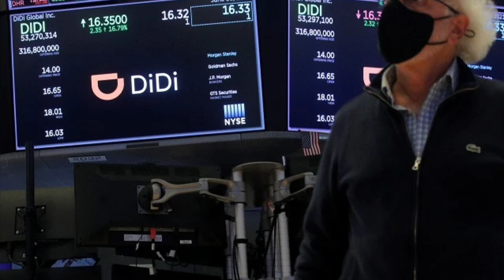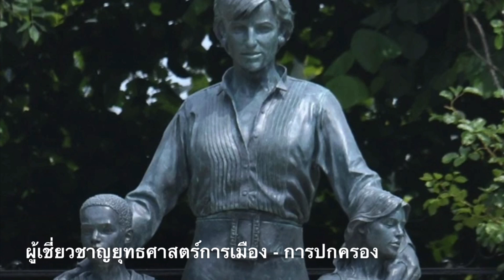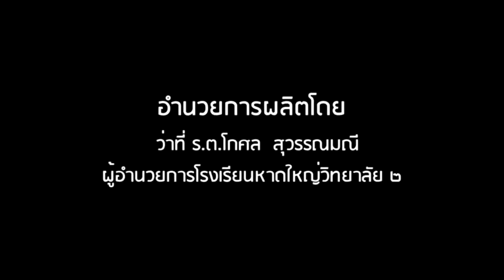วุ่นหนัก ? ! เบื้องลึก เดลต้าระบาด ระงับขายบัตร ฟุตบอลยูโร